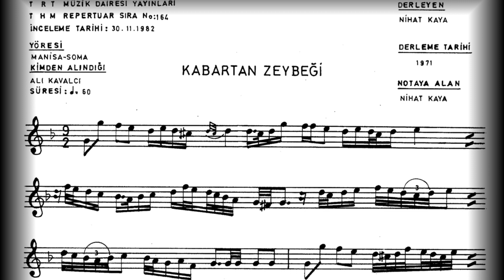KABARTAN ZEYBEĞİ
Yöre: Manisa _ Soma
Repertuvar sıra no: 164

İcra: TRT İzmir Radyosu Saz Sanatçıları.
Bağlamalar: Gürhan Yüksel ,Murat Tezcan Ün ,Oğuzhan Turan ,Erkut Özkan ,Anıl Ar
Kaval: Fedai Tekşahin ,Halil Çokyürekli
Kaba Zurna: Halil Çokyürekli
Mey Balaban Halay zurna : Ömer Altuntaş
Kemane:Umut Salman
Ritim sazlar: Murat Kas , Gökhan Mert Erol
Klasik gitar: Çağrı Gözeten
Bas Gitar: Ömür Kasa